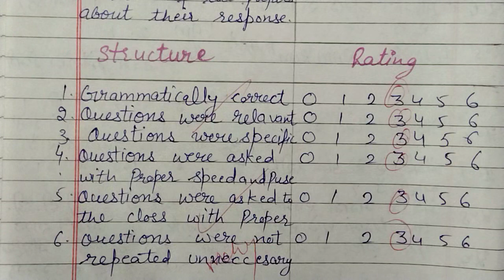Skill of Questioning // Teaching of Computer // Micro Teaching